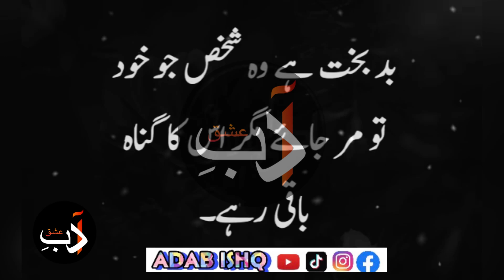HAKEEM LUQMAN | Milk Ma Ya 3 Chezay Mila Kar Piya Jawan Ho Jay Ga | Golden Words | By Adab Ishq